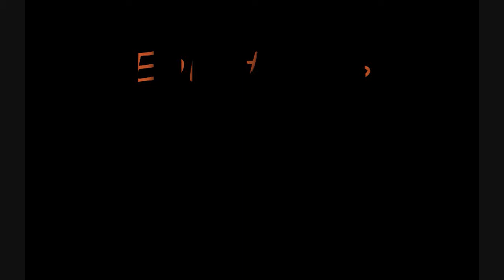Epicator's Recorded Killcams - Episode 4